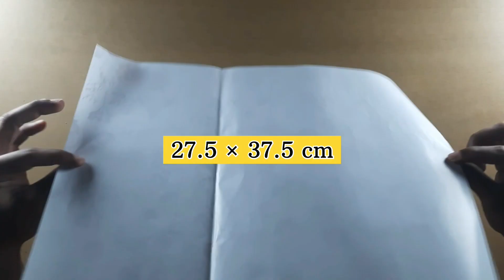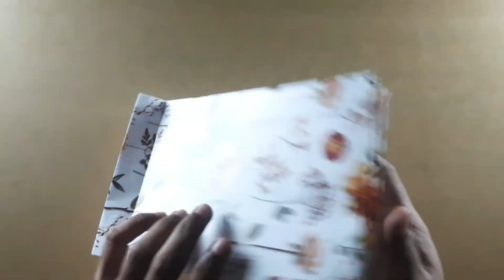How to make a paper bag | Easy paper bag tutorial